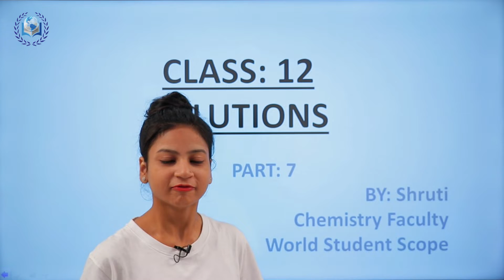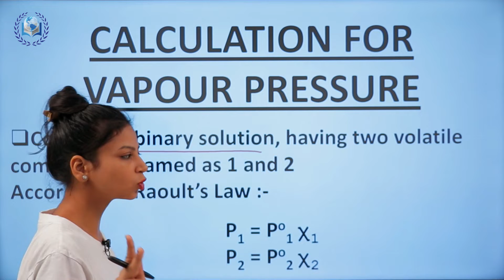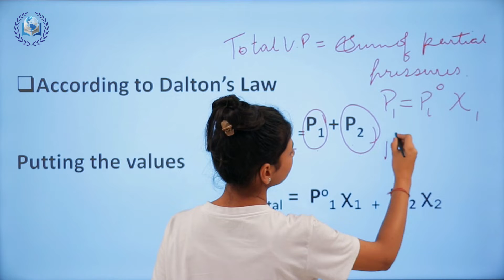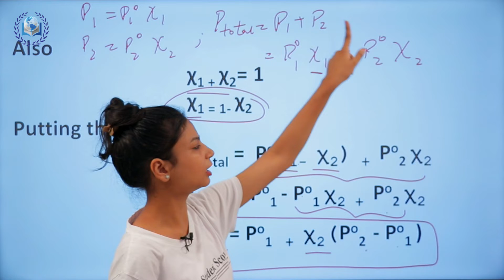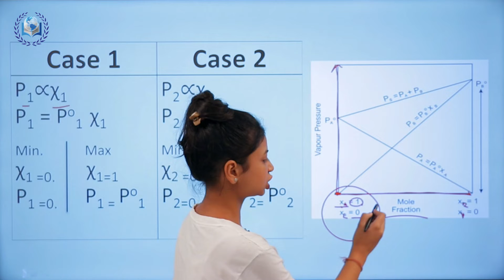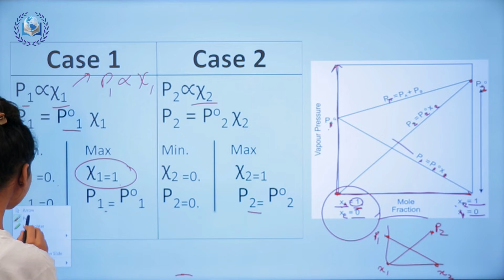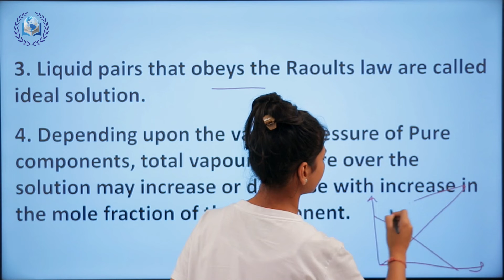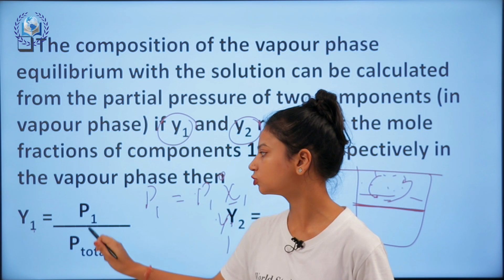Solutions (Part-7)- Calculation for Vapour Pressure || Class-12 | Chemistry || CBSE/NCERT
✅ In this video,
✔️ Class: 12th
✔️ Subject: Chemistry
✔️ Chapter: 1
✔️ Topic Name:  Solutions (Part-7)
00:00 Introduction
00:58 Vapour Pressure
09:11 Factor affecting vapour pressure
16:28 Raoult's Law

WSS is revolution in digital Learning. Our motto is empowering everyone with education. By joining us you will get expert guidance, recorded and live classes from 5 to 12 . You will get personal mentor, regular test, motivational lectures.You will get subject courses, revisional batches, comprehensive batches.WSS is not limited to classes it also provide scholarships, online activities such as quiz, easy writing and other competitions. Thus by joining us, we ensure you your comprehensive development as per needs of this digital world.